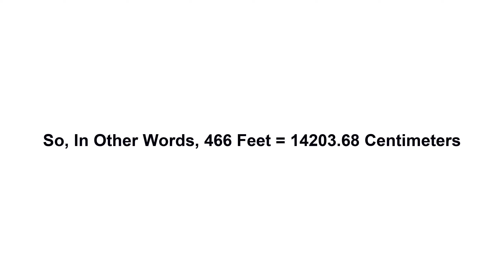466 feet in cm? How to Convert 466 Feet(ft) in Centimeters(cm)?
466 feet in cm? How to Convert 466 Feet(ft) in Centimeters(cm)?

In this simple video, we have explained how to convert 466 Feet(ft) into Centimeters(cm) with step-by-step calculation.

Here's how -

First of all, we need to know the value of 1 Foot in Centimeters.

It's always, 1 Foot = 30.48 Centimeters.

Now we have to multiply 30.48 by 466

Therefore, 466 Feet × 30.48 Centimeters = 14203.68 Centimeters

So, In Other Words, 466 Feet = 14203.68 Centimeters

466 feet in cm
466 feet in Centimeters
Feet to Centimeters
How to convert 466 Feet in Centimeters
How to convert Feet in Centimeters
466 ft into Centimeters
466 feet into Centimeters
How to convert feet into Centimeters
466 foot in cm
466 foot in Centimeters
How to convert 466 foot in cm
How to convert 466 foot in Centimeters
How to convert 466 foot into cm
How much is 466 feet in cm
How many cm are in 466 feet?